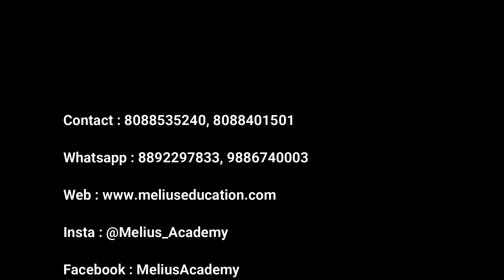Supplementary Examination Booster @yellowfellowzzz6692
Failure is step stone to success, every person who fails learns to face.
We all should show at most maturity in showing respect to people who face Failure rather than criticizing, be a motivator than destroyer of someone's life.
Always support and be benefactor,  everyone person has right to live with his/her IQ, marks should not be criteria for success. Let everyone lead their life like a ruler himself...